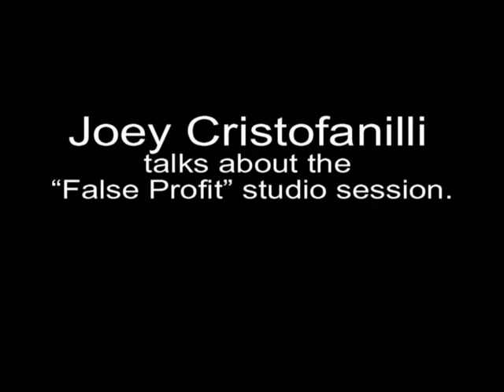Joey Cristofanilli talks about FALSE PROFIT!.mpg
Joey Cristofanilli bassist for high profile bands like Rough Cutt
and the legendary metal band RATT talks about his amazing "False Profit" studio session.

Video production for
 "False Profit"
Begins August of 2010